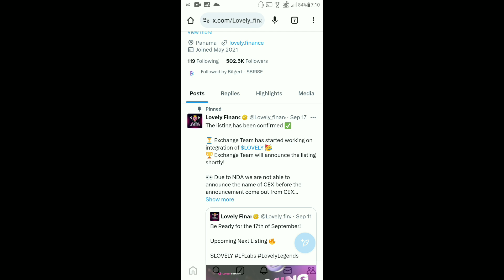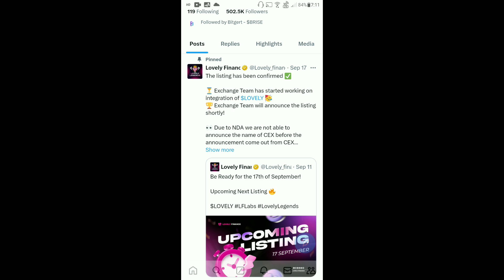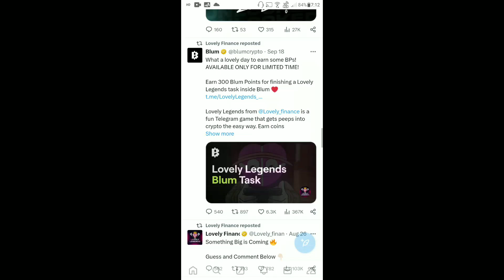Lovely Inu Today Latest News | Lovely Inu Kill One 'Zero' | Lovely Inu Listing | Burning Event